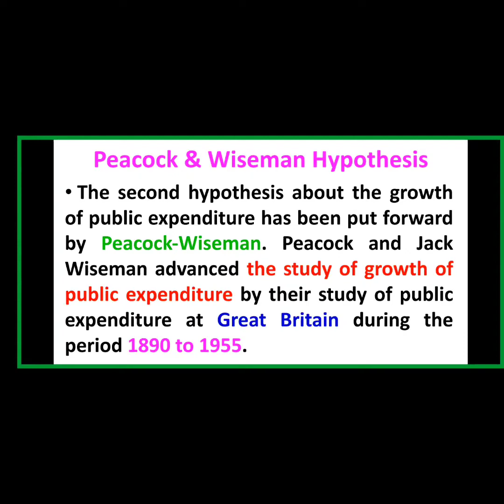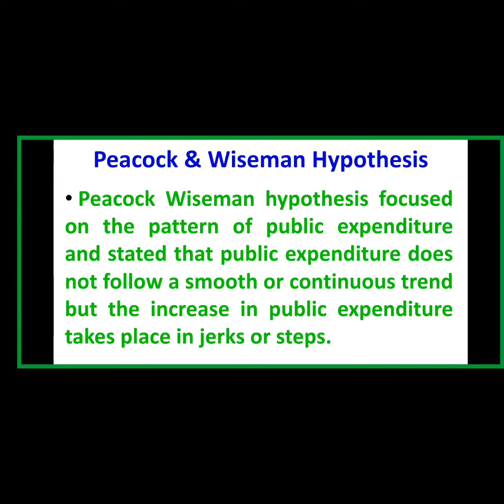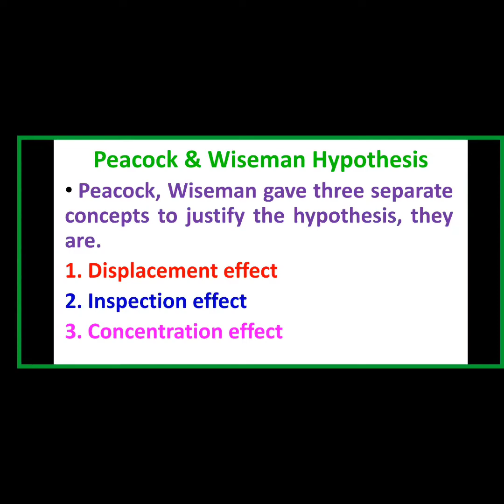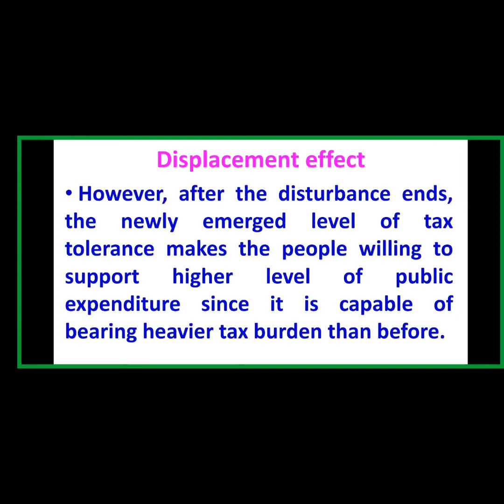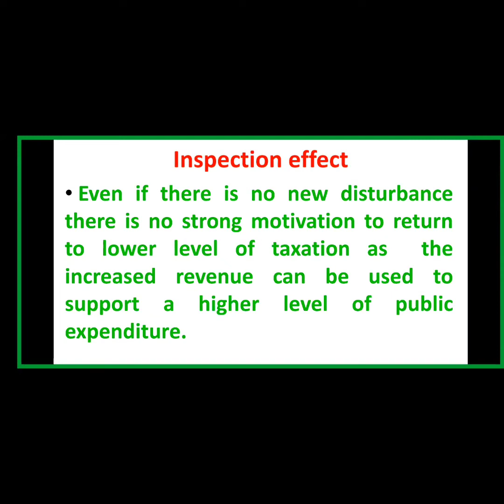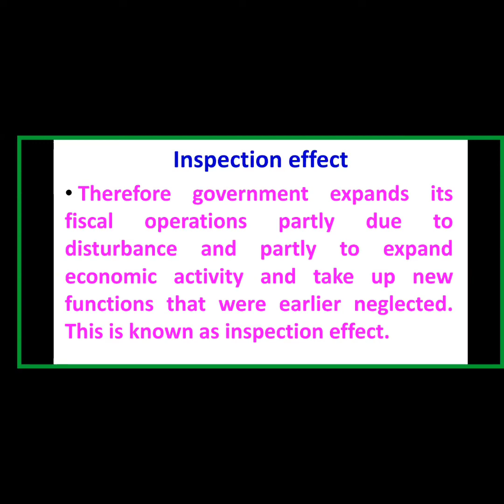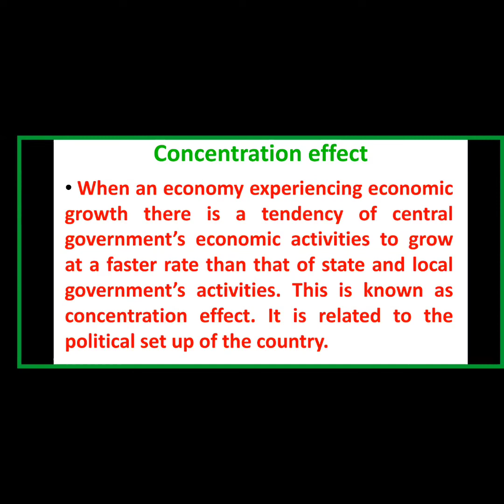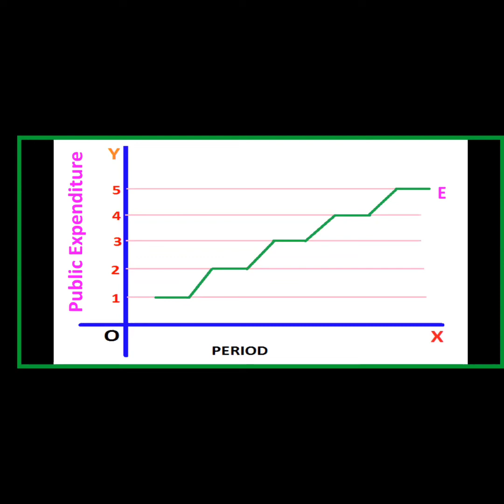Peacock and Wiseman Hypothesis. T.Bhasker Reddy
CPGET Economics Telangana Peacock and Wiseman Hypothesis